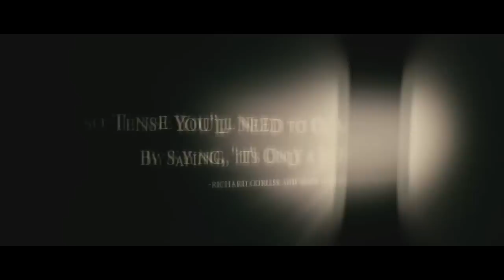10 УЖАСТИКОВ НА HALLOWEEN!!!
..Halloween Is Coming Soon
Всем привееет! А вы любите ужастики?
Какой твой любимый фильм ужасов?